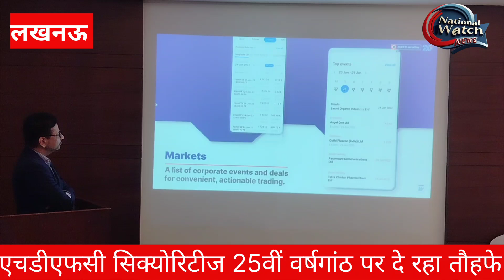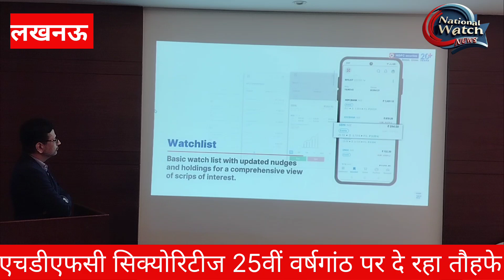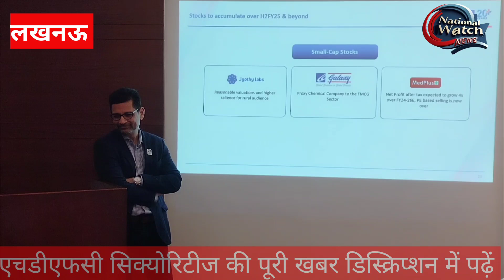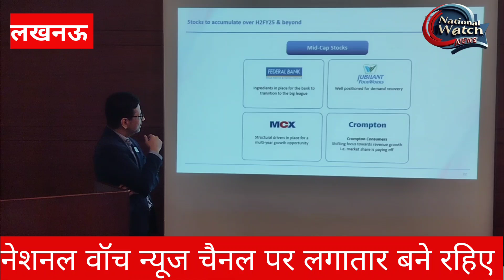एचडीएफसी सिक्योरिटीज 25वीं वर्षगांठ पर ऐसे बना रहा आत्मनिर्भर भारत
nationalwatch National Watch News Channel mutual fund share market nifty india news Lucknow HDFC securities celebrate 25th anniversary like this एचडीएफसी सिक्योरिटीज 25वीं वर्षगांठ पर ऐसे बना रहा आत्मनिर्भर भारत

Lucknow : As HDFCSecurities prepares to celebrate its 25thanniversary in 2025, UnmeshSharma, Executive Vice President and Head of Institutional Equities at HDFC Securities, addressed the media, emphasizing the company’s commitment to innovation and its significant achievements over the years. Sharma spoke about the firm’s transformation from a traditional paper-led organization into a fully digital ecosystem, a journey that has allowed HDFC Securities to provide cutting-edge services to its customers. “The transition to a digitalorganization has enabled us to not only reach a broader customer base but also deliver faster and more efficient services. This journey highlights our dedication to ensuring that investing is both accessible and secure for everyone,” said Mr. Sharma.
Over the years, HDFC Securities has introduced applications like InvestRight and HDFCSKY, which have further enriched the customer experience by making investing more intuitive and user-friendly. These apps provide guided investmentopportunities for both novice and experienced investors, offering features such as research-driven suggestions, pricealerts, stoplossnotifications, and diversificationstrategies to enhanceportfoliosafety. He highlighted the growing number of users engaging with InvestRight and HDFC SKY, attributing the success of these apps to the firm’s continuous focus on digital innovation. He stated, “Our in-house research capabilities and products like StockSIPs, ZeroBrokerageETFs, and the MarginalTradingFacility (MTF) reflect our efforts to democratizefinancialservices and provide curated, valuedrivensolutions to our customers.”

Looking forward, HDFC Securities is poised to leverage technology to drive futuregrowth and continue delivering value to its customers. With a strong foundation built over the last 25 years, the company is well-prepared to navigate the evolving landscape of the financialindustry and bring innovative solutions to the forefront.
Discussing Indiaeconomictrajectory, Mr. Unmesh Sharma shared HDFC Securities' outlook, stating that the country's growth prospects remain robust. He pointed to S&P GlobalMarket Intelligence, which projects IndianGDP to reach $7.3 trillion by 2030. The expanding middleclass, urbanization, and government initiativesininfrastructure and digitalization are seen as key drivers of this growth. “The government’s focus on AtmanirbharBharat—a selfreliantIndia—will continue to play a crucial role in fostering innovation and boosting domestic manufacturing. This strategic shift is setting the stage for a more resilient economy, and we expect significant industrialgrowth to follow.
Commenting on the stockmarket’s performance, he noted that Indianstockindices have been trendingupwards, outperforming other key indicators like Gold, Inflation, and BondYields. “With a high forward Price to Earnings ratio of 28.2 in 2020 and a projected EPS of Rs. 1099.2, we anticipate that Nifty will continue its upward movement,” Sharma shared. According to technical analysis provided by HDFC Securities, Nifty is expected to reach levels of 26,100 and 26,600 in the near future. After a potential retracement, the possibility remains for Nifty to rally toward 29,900 levels.